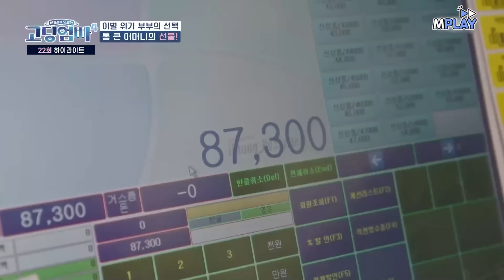사업 10일 만에 폐업하고 빚더미, 이 상황에 아이와 만삭 아내를 떠나려는 남편? [고딩엄빠4]ㅣMBN 20231220 방송